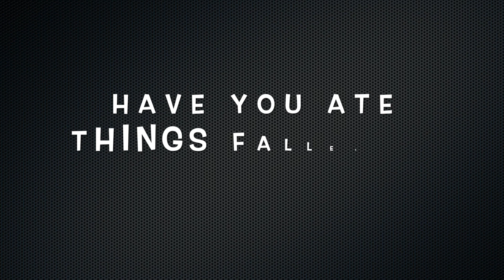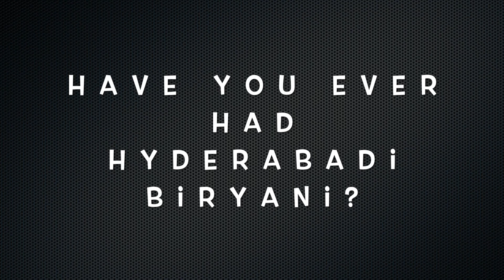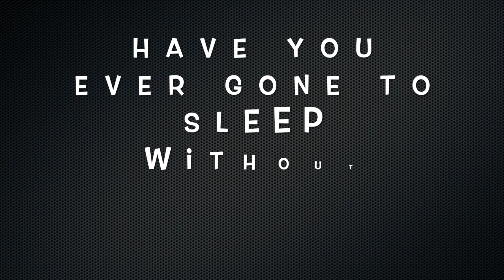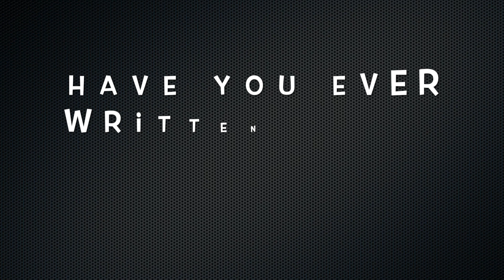NEVER HAVE I EVER Challenge | Kids Edition | 3 year old playing never have I ever | Ubus World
Hi Friends!!! Welcome to Ubus World.

Let's play Never Have I Ever today. Ubu plays the game in full mood, this was so much fun.
What are your answers to the questions?

NeverHaveIEver
NeverHaveIEverKidsEdition
Kids Fun challenge
never have i ever
3 year old playing never have I ever
FunnyVideo
Kids playing question games
3 year old kid replying to the questions
Hindi video
English video
Funny video by a 3 year old
Fun challenge on internet
Funnykid
Kids Interview
Kid answering the questions